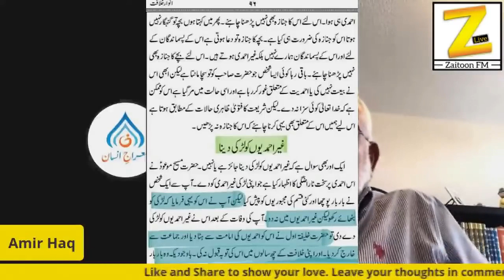Ahmadiyya / Qadiani Women And Their Rights , Mirza Masroor Ahmad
What Ahmadi / Qadiani Women are facing these days, this show will blow your mind.
See how Qadiani Khalifa and their Officials control Ahmadiyya Women.

ZFMLTDS756657ZFMLS